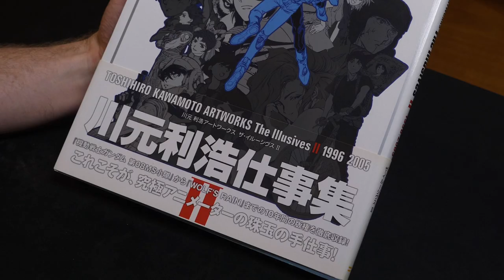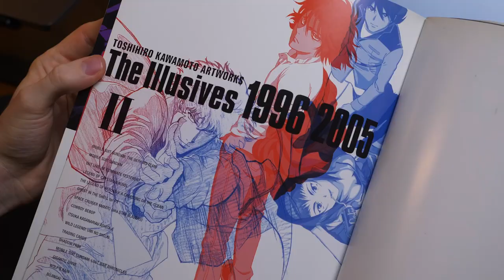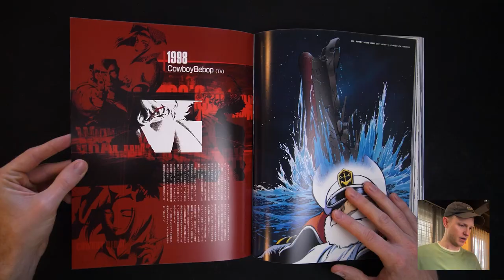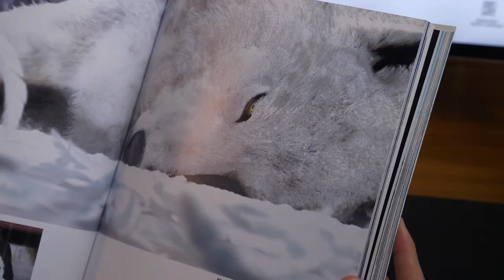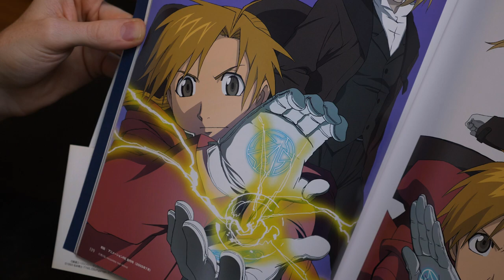The Cowboy Bebop Character Designer Has A Crazy Portfolio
Damien from World Tree flips through the art book, The Illusives 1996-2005, by Toshihiro Kawamoto. He discusses how Kawamoto got into the anime industry, and the massive collection of high profile films and series that he has directed.